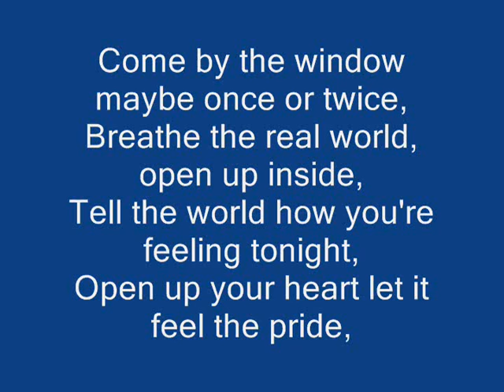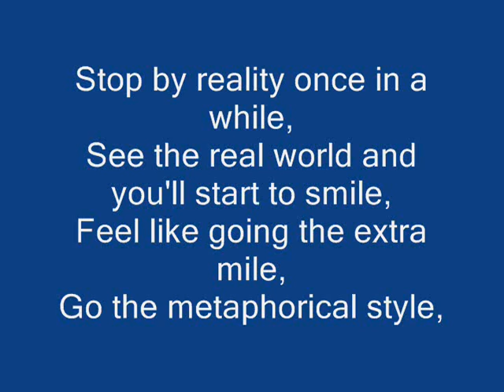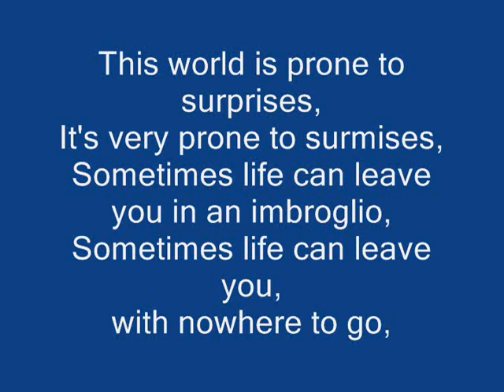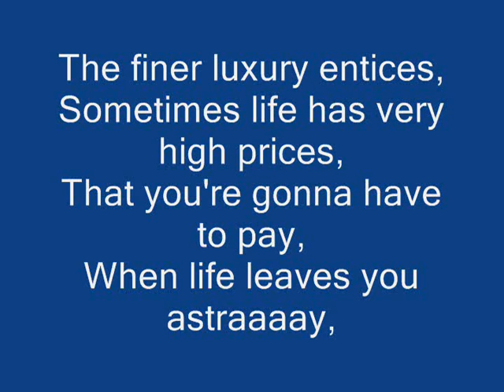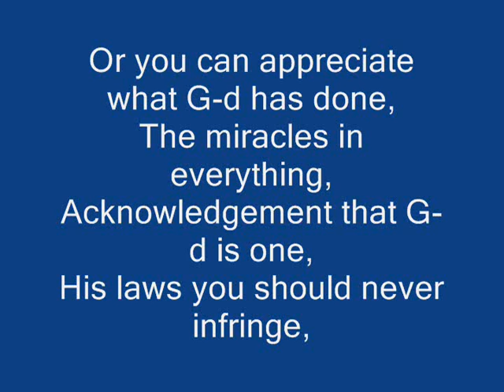Metaphorical Verse - Semi-Official Lyric Video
Metaphorical Verse - Semi-Official Lyric Video.An original song, written, composed, performed, and recorded all by me. Video done by: Meth Productions (also me). Thank YOU SO MUCH again for being part of my musical journey, and for taking a part in this song!